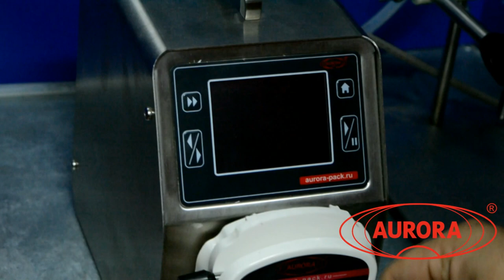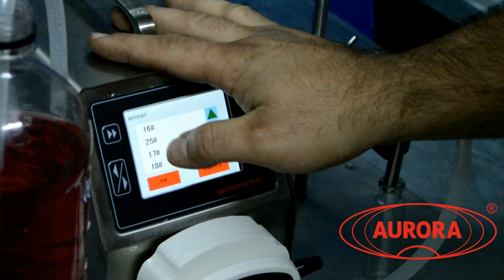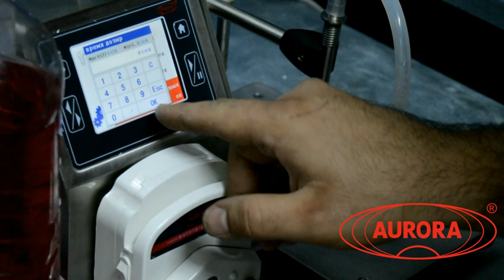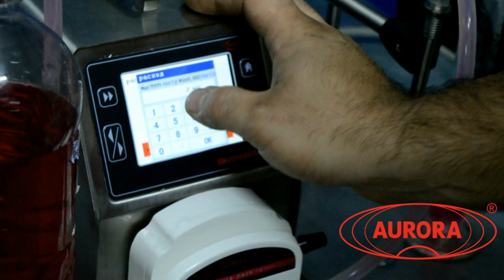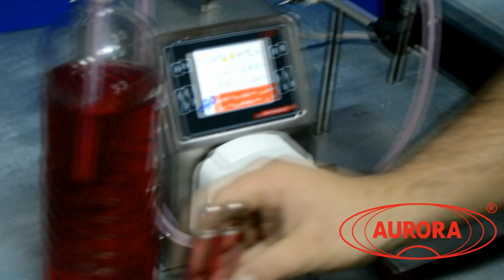Розлив и укупорка парфюмерии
На видео показана работа комплекта оборудования для розлива и укупорки парфюмерии.

Наш сайт: aurora-pack.ru
Телефон: 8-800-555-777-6 (звонок по России бесплатный)

Дозатор МДП-200
Перистальтические дозаторы предназначены для дозирования вязких, агрессивных, жидких и стерильных продуктов. На нашем сайте представлен большой выбор таких дозаторов. Вы можете выбрать подходящий именно вам по цене и производительности.
Принцип работы перистальтических дозаторов простой, но нужно учитывать  ряд особенностей, связанных с подбором перекачивающей  головки и трубок. Их выбор зависит от необходимой производительности, скорости перекачивания, объема доз, типа жидкости.
Для работы с данными дозаторами необходим только стол, что очень удобно, так как оборудование занимает мало места.
Несомненным плюсом оборудования является его конструкция, которая обеспечивает закрытый поток продукта от резервуара с продуктом до кончика наполняющего сопла. Дозатор не требует чистки при смене единичной загрузки продукта, поскольку полная сборка трубок заменяется в конце каждого производственного цикла. Таким образом, исключается возможность перекрестной контаминации. Смена продукта производится менее чем за одну минуту. Объем выдаваемой дозы задается на электронном табло.
Дозатор является насосом перистальтического типа, отличающимся возможностью работы со стерильными продуктами в стерильных условиях, высокой надежностью и точностью.
Перистальтический насос-дозатор МДП-200 предназначен для дозированной подачи жидких, средневязких продуктов во флаконы. Изделие может применяться на фармацевтических, пищевых и химических производствах. Оборудование соответствует требованиям GMP. Корпус выполнен из нержавеющей стали 304L или 316L, что препятствует коррозии, легко очищается.  В дозаторе используется специальная силиконовая магистраль, обеспечивающая оптимальную точность и долговечность работы.
Полное сдавливание трубки между роликом и треком, обеспечивает вытеснение перекачиваемой среды в месте контакта внутренних стенок трубки, что не допускает противоток и устраняет необходимость в обратных клапанах при неработающем насосе
Используется широкий диапазон диаметров шлангов, что позволяет легко подключать насосы в производственные системы и трубопроводы на любом производстве
Варианты исполнения
Данный дозатор может подвергаться модификации:
- изготовление МДП Мини и Мини Плюс с небольшой производительностью для малых производств
- добавление фильтров грубой и/или тонкой (мембранной) очисток
- различные иные доработки и модификации, согласно вашему техническому заданию.

МЗ-400Е3Ц
Универсальный полуавтомат укупорочный мод. МЗ-400Е3 используется на парфюмерных предприятиях. Полуавтомат изготовлен на базе собственных разработок специалистов предприятия, защищенных патентом Российской Федерации, и отвечает всем нормативным требованиям, предъявляемым к технике (см вкладку "Документация").
Универсальность
Широкая универсальность укупорочного полуатомата мод. МЗ-400Е3 обусловлена оригинальной конструкцией механизма укупорки, наличием сменных втулок под разнообразные виды бутылок, флаконов и колпачков и простым механизмом переналадки.
Удобство
Машина имеет две дублирующие кнопки "ПУСК", одну на общей панели управления, другую - рядом с постом укупорки, что уменьшает посторонние движения оператора. Также, машина может комплектоваться ножной педалью, что повышает производительность и снижает нагрузку оператора.
Принцип работы
Полуавтомат укупорочный удобен в работе, обеспечивает укупорку парфюмными колпачками, экономичен, безопасен для оператора, все узлы и детали выполнены из нержавеющей стали, капролона или имеют декоративное антикоррозионное покрытие. Оператору достаточно установить флакон с колпачком в подстаканник, нажать пусковую кнопку и дождаться окончания процесса укупорки флакона. Далее укупоренный флакон меняется на флакон, подготовленный к укупорке, затем последовательность действий повторяется.
Укупор способен работать с тарой различной формы сечения. От классической круглой, до сечения "фляжкой". От прямоугольной, до овальной формы сечения.
Таким образом, внешний вид оборудования может несколько отличаться от представленного на изображениях слева. Все зависит от варианта бутылки/крышки, на которые изготавлявается оборудование.